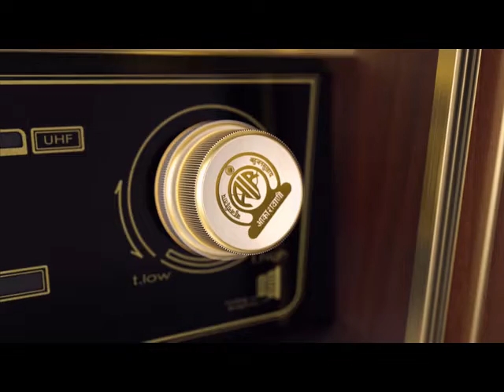Mann Ki Baat DD RAJASTHAN DD RAJASTHAN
Mann Ki Baat  DD RAJASTHAN